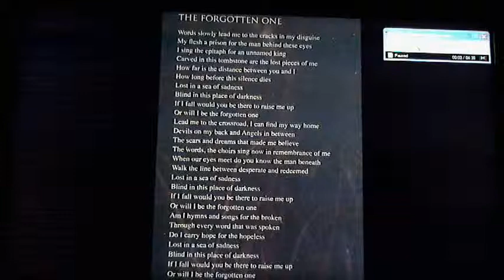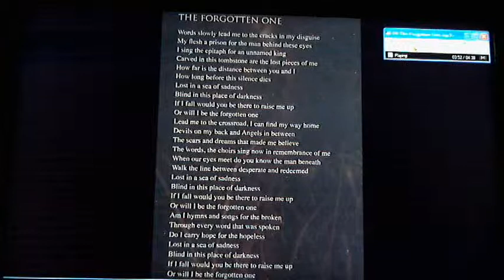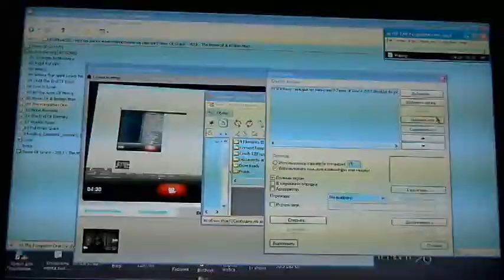I sing Times Of Grace - The Forgotten One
I know, it sounds awful. I never learned to sing. But i love this song and i've decided to try to sing.
Я знаю, это звучит ужасно. Я никогда не учился петь. Но я люблю эту песню и я решил попробовать спеть.

2:06 My mistake. I always thought that the lyrics is "what's the question know?" but when I sang, and looked at the text, I realized that the lyrics are different. but I continued to sing and decided to upload this video.
2:06 Моя ошибка. Я всегда думал, что текст такой "what's the question know?" но когда я пел и посмотрел на текст, то понял что слова другие, но я продолжал петь, и решил загрузить это видео.